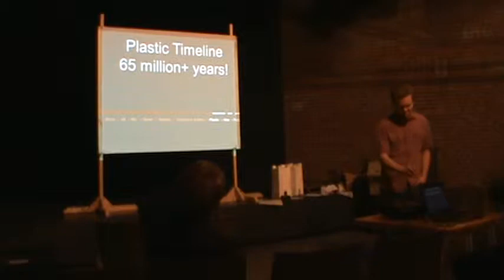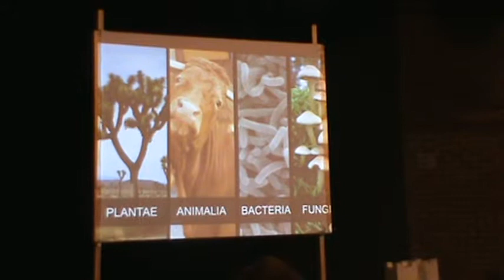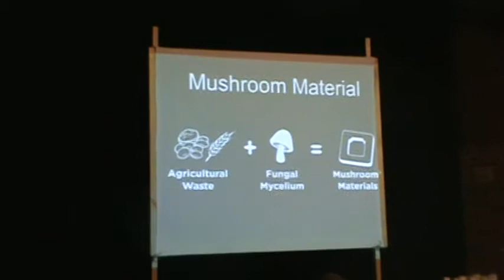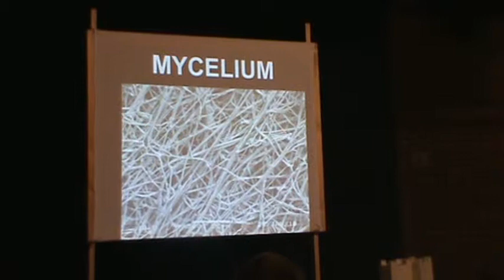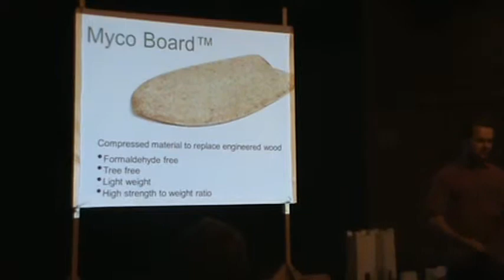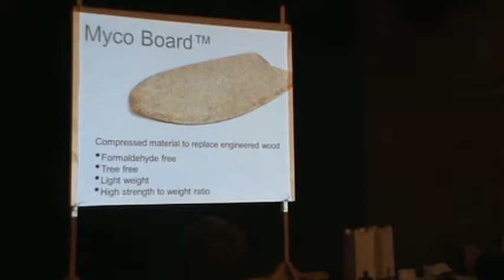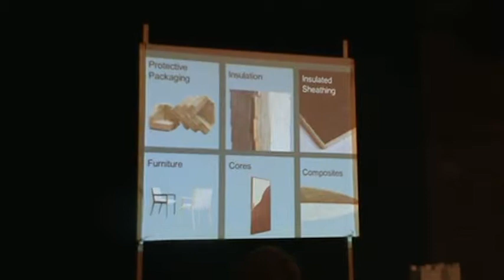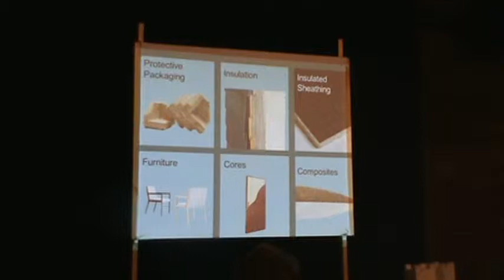ecovative innovations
Description